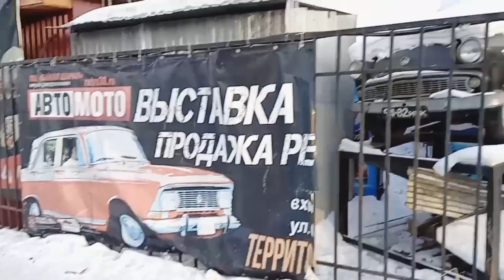ПРОгулки художника по Иркутску 05.02.2023(1) Входо-Иерусалимская церковь Админ-Вандалы и собаки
0:00 -- Центральный Рынок, сердце Иркутска: чайхона, халяль, автобусы Иркутск-Ташкент и неделя езды до Бишкека на мерседесе.
6:30 -- Входо-Иерусалимская церковь и ЦПКиО на кладбище.
-- Иерусалимская гора - живописное место типичной иркутской застройки. Полюбуемся?
9:07 -- Памятное надгробие на братской могиле, осквернённые и уничтоженные вандалами, мошеннико-ворами из местной безвласти. Говорят, осколки памятника революционерам видели на свалке? Говорят, его обещают восстановить? А зачем сломали, уроды?!
9:24 Снова тестируем дорогую еду (дороче человеческой!) "TitBit" из собачьего супермаркета. Шурик сказал: "Нам нафиг не нужны эти сухари для дрессировки, жрите их сами!"
14:30  "Какой Иркутск красивый!" - говорят люди, глядя на мои рисунки. Получается, я вру ещё больше и лучше худо-фотографов?
Вот! Раскрываю секрет фотокрасоты, доступный каждому - слушайте, учитесь, выставляйтесь!
18:18 Спекуляция на "красоте" и обман фальшивыми подкрашенными картинками - прибыльный иллюзион фотохудожников и худофотографов. А слабо им показывать неприукрашенную правду о городе?!
А что рисовать мне? Если повсюду потребна и утвердилась пёстро-кислотная мишура и хамская придурь. Правду или ложь?
Ну что, порисуем?
Однако, будет и на нашей улице праздник! Оказывается, есть у нас умные деликатные адекватные ребята, с которыми можно рассуждать об искусстве и сложных вещах. Но об этом сегодня во второй части.
Продолжение следует!